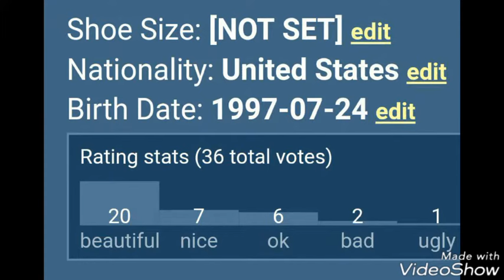CS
cailee spaeny